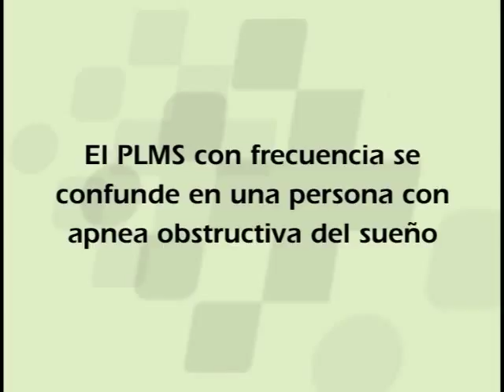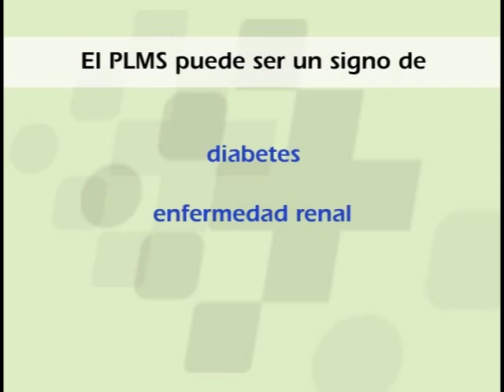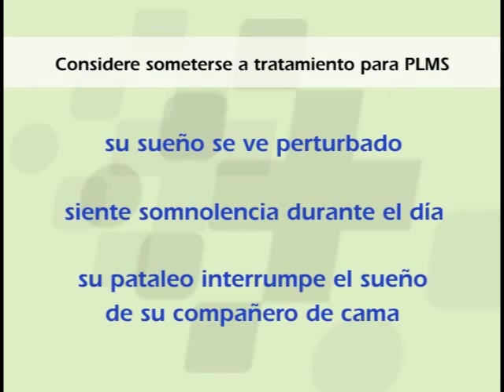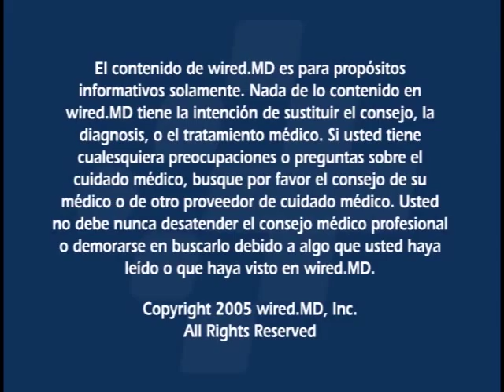Los movimientos periódicos de las extremidades del sueño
Movimientos periódicos de las extremidades durante el sueño (PLMS) implica  involuntario, movimiento repetitivo de las piernas y a veces los brazos mientras está dormido. Estos movimientos generalmente ocurren en el dedo gordo del pie y en el tobillo, en asociación con una rodilla y, a veces el movimiento de la cadera. Debido a que estos movimientos se producen sólo durante el sueño en algunos pacientes, el médico puede referirse a esto como una "respuesta del motor dependiente del estado". Estos movimientos se producen, generalmente cada veinte a cuarenta segundos y por lo general son breves en duración de ½ segundo a 5 segundos.). Por lo menos cuarenta movimientos durante ocho horas de sueño son necesarios para el diagnóstico. Aprender más: